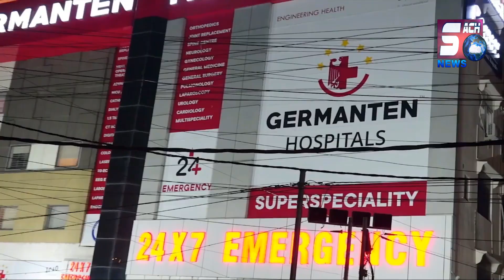Bodhan Se CM KCR na Congress party par sakht tanqeed ki Dekhiye kya koch kaha | SACHNEWS